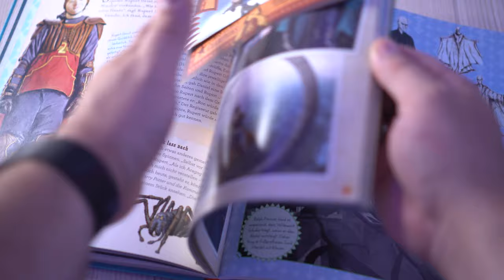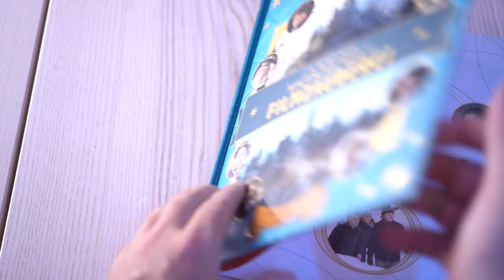Mystery Box Opening #4 🎁 / Lootchest.de - ZAUBERhaft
Einen wunderschönen meinen Lieben,

die August Lootchest ist da und wir schauen gemeinsam ob wir diesmal Glück hatten.

Die Box ist extra für Nerds, Geeks und Gamer.

Lohnt sich der Preis von 25€ für so eine Box? Wir finden es gemeinsame raus.

Trete nun der Fatmansgroup bei und erhalte zum einen tolle Vorteile und unterstütze mich und diesen Kanal.